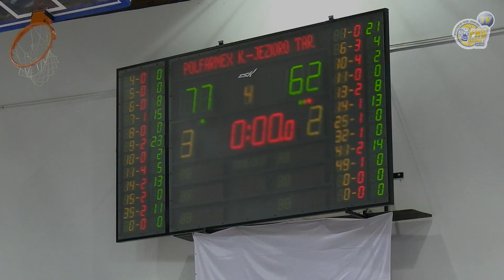Skrót meczu Polfarmex Kutno - Jezioro Tarnobrzeg - 15.04.2015